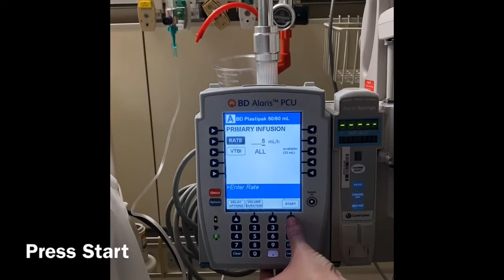Epoprostenol Inhalation Setup Using Alaris with Syringe Infusion Pump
Demonstration Video on how to set up an Alaris Syringe Infusion Pump for Epoprostenol (Flolan or Veletri) Inhalation Therapy